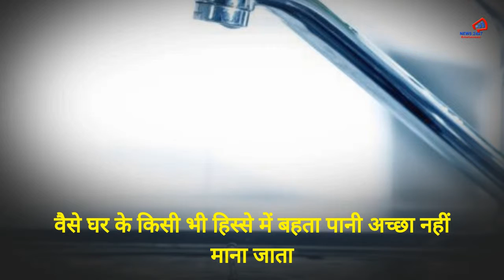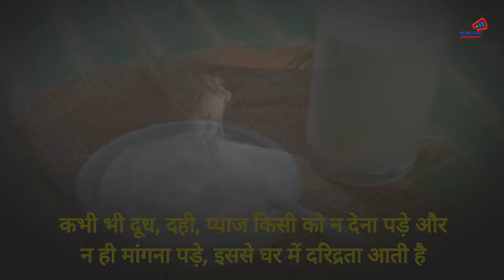घर का टपकता नल बन सकता है खतरा !- NEWS24x7ENTERTAINMENT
क्या आपके घर में भी धन और स्वास्थ्य संबंधी परेशानी. कहते हैं कई चीजें ऐसी होती हैं जिन पर हमें खास ध्यान रखना चाहिए.वर्ना घर में दरिद्रता आती है और धन की हानि होती है.ऐसे में कुछ खास बातों का ध्यान रखने से घर से जुड़ी समस्या दूर हो सकती है.कुछ बातें जान लें जो की  घर की रसोई और दरिद्रता से जुड़ी हैं.अपने घर में सब चाहते है कि शांति और धन की कभी कमी न हो.कई बार सुबह के खाने की तैयारी के वक्त चाकू को किचन के प्लेटफॉर्म पर रातभर छोड़ देते हैं.चाकू को हमेशा धो-पोंछकर उल्टा रखें.